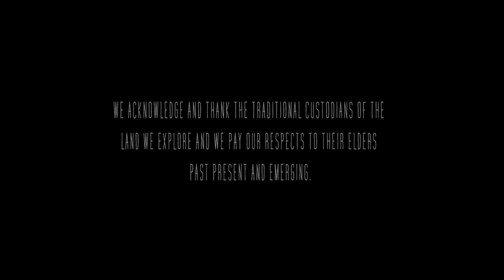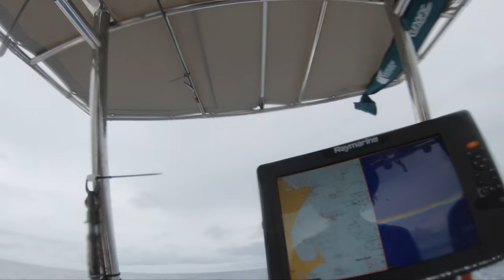CAMPING ON AN ISLAND PARADISE | Crispy skin Mackerel catch and cook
This Island on the GREAT BARRIER REEF blew our minds from the moment we spotted it in the distance. Theres something really exciting about islands, especially deserted islands in Cape York when you can survive from what the island provides, Fish, Coconuts, maybe a freshwater spring… This episode is just the beginning of what Season 4 is all about, this is the first Island we set foot on and won’t be the last. With a few mackerel caught on the way out and an island interaction with some locals we finally get to our destination and have a big cook up of Asian Crispy Skin Mackerel and its bloody delicious!

The Hammocks we use are Hennessey Hammocks and along with all our camp gear are
They’re such a great system.

THANKS LEGENDS!